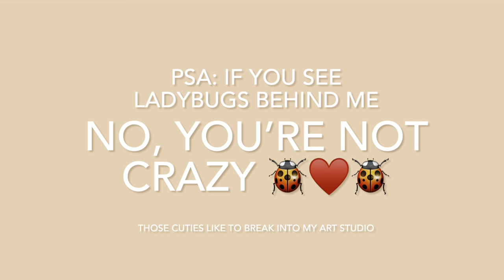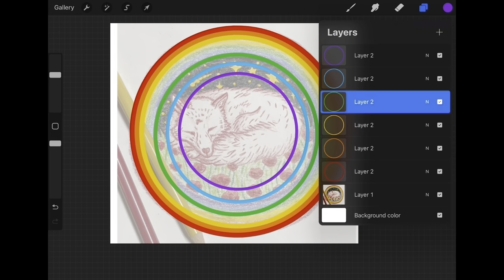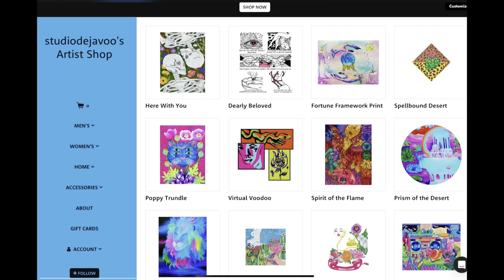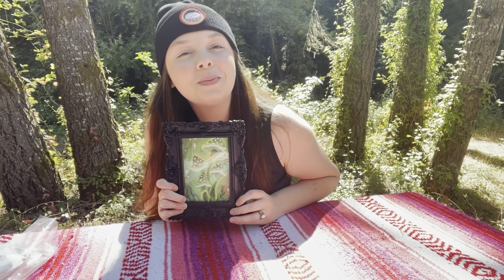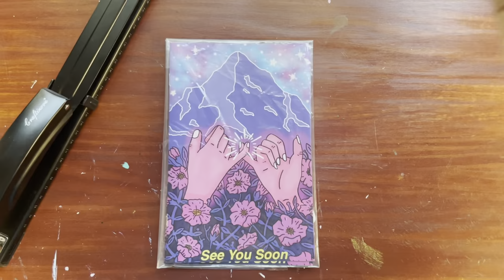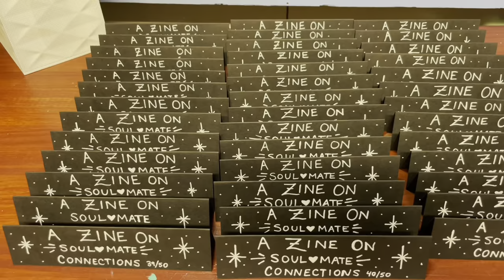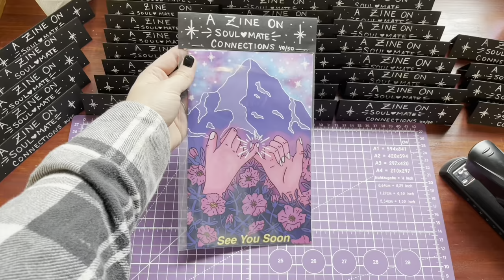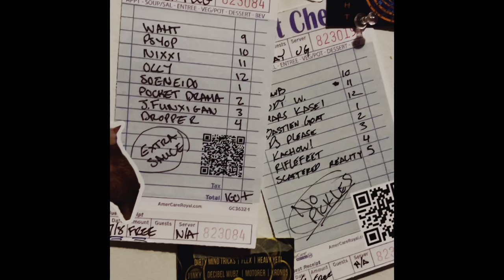Artsy Summer Vlog ✨🌞 Designing Beanies, Gallery Show, Camping Trip, Artist Vending Machine & Raves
Welcome to my summertime art vlog! In this video I curate a bohiem gallery show with some friends, go on a camping trip in the Trinity mountains, design my first embroidered beanies, vend my art at two raves + a pool party and put my merch in an artist vending machine.
This summer has been filled to the brim with creativity and incredible opportunities. Join me as we make some artsy magic happen!

Thank you so much for supporting my channel - For more content